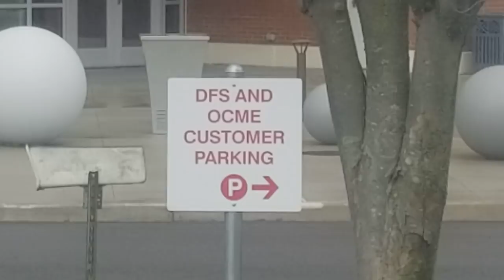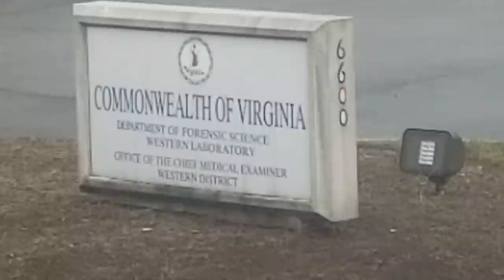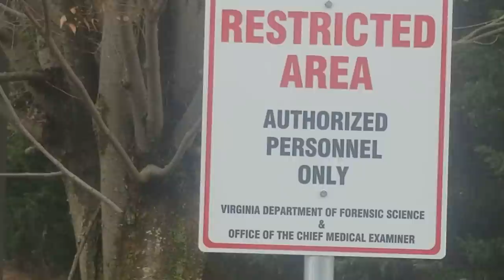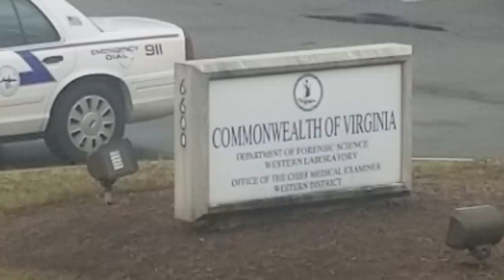1st amendment audit Virginia department of forensic science and medical examiner